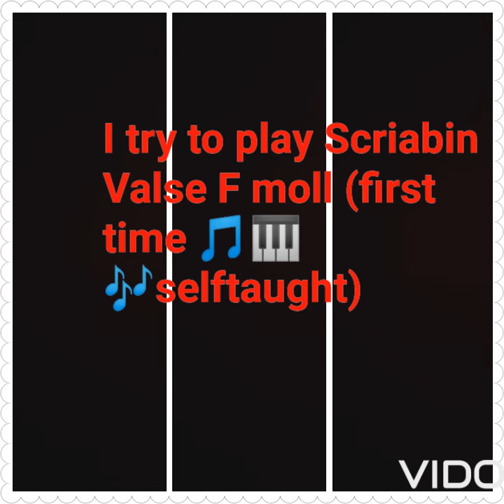Scriabin Valse Fmoll